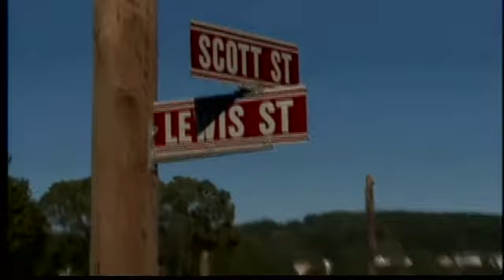Man resembling cop sexually assaults woman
Naugatuck and Connecticut state police are looking for a man appearing to be a police officer who sexually assaulted a woman.